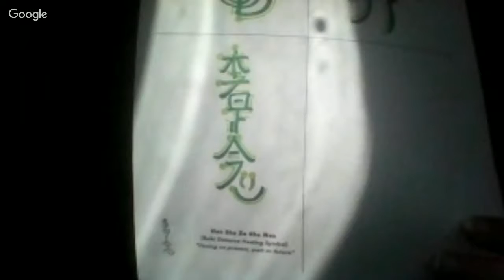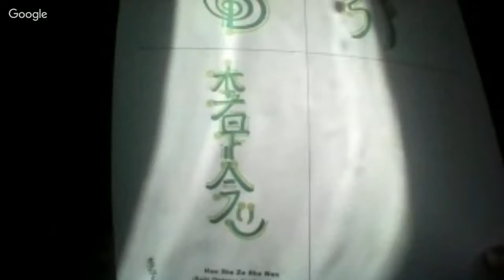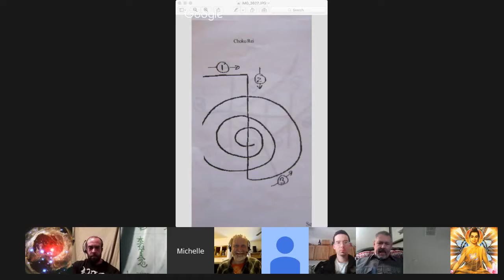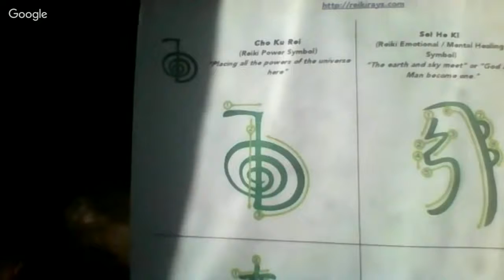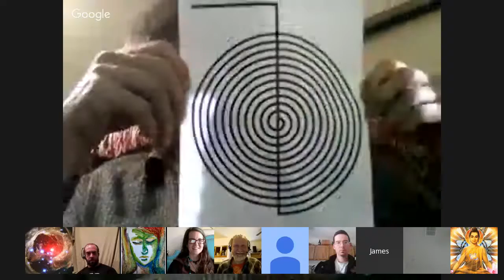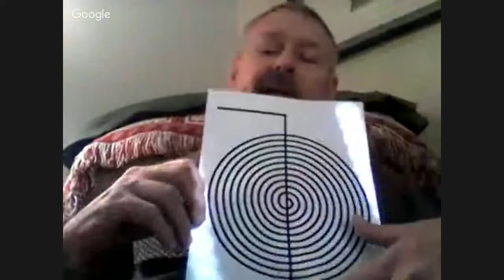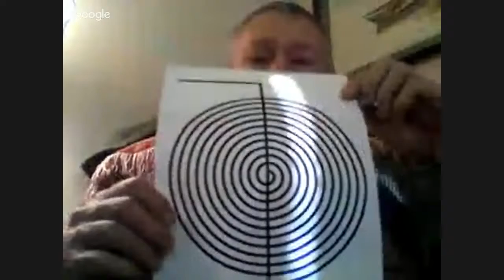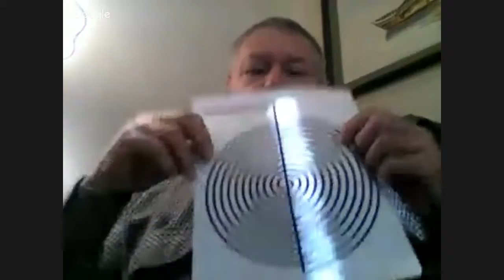Galactic Reiki Class 2A. with Jim Charles and Max Rempel / Tekkrr (Lyran) Nov 16, 2015